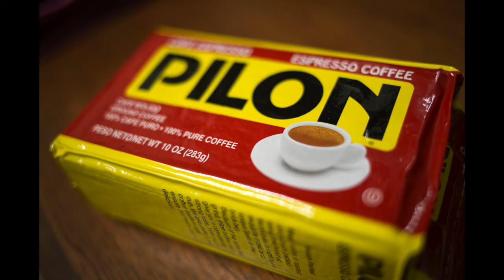Just a Minute with Professor Tracey Eaton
World traveler, coffee aficionado and seasoned journalist Tracey Eaton is training the journalists of the future at Flagler College.

Learn more about a degree in Journalism and Media Production at Flagler College